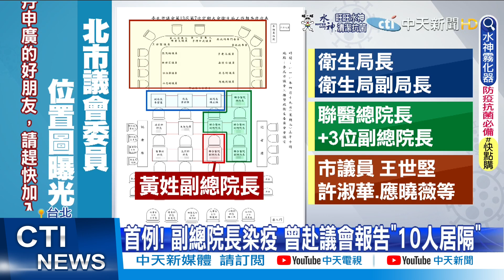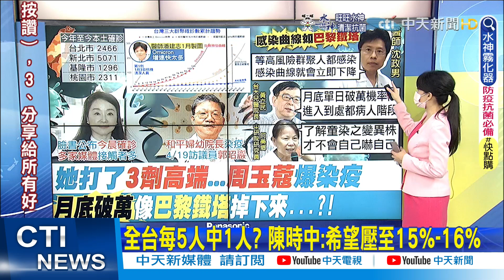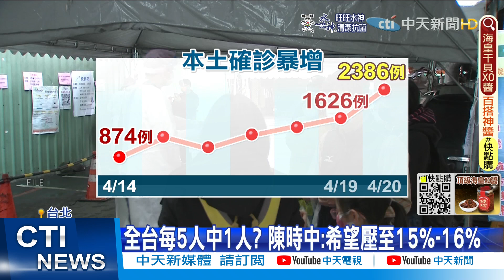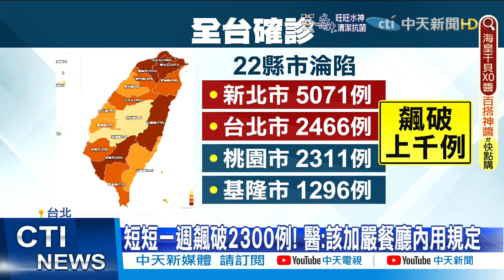【張雅婷報新聞】周玉蔻確診!李秉穎昨上節目 再去開"童苗會議"｜全台每5人中1人? 陳時中:希望壓至15%-16% 精華版@中天電視CtiTv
00:00 首起"醫院院長級"確診 前一天才赴北市議會...
00:16 周玉蔻確診!李秉穎昨上節目 再去開"童苗會議"
02:25 一"拖拉庫"政治人物有接觸 最新篩檢曝光
02:49 政界疫情燒!周玉蔻確診 張斯綱.蔡易餘快篩陰
03:07 全台每5人中1人? 陳時中:希望壓至15%-16%
07:30 獅子會聯誼爆8確診 足跡"海量"恐擴2500人
09:18 壓力大! 嘉義高工百年校慶演唱會 挨轟"辦完全校居隔?"

1.專屬頻道訂閱徽章：在留言和聊天室中，名稱旁會顯示會員徽章，彰顯不凡。
2.專屬頻道表情符號：在留言和聊天室中，使用專屬表情符號，互動加分。
3.相片與近況更新：每月限定，會員獨享琴教官美照下載。
1.專屬頻道訂閱徽章：在留言和聊天室中，名稱旁會顯示會員徽章，彰顯不凡。
2.專屬頻道表情符號：在留言和聊天室中，使用專屬表情符號，互動加分。
3.相片與近況更新：每月限定，會員獨享琴教官美照下載。
4.會員線上見面會：每月一次，主持人與您談心，不定時邀請來賓驚喜現身。
1.專屬頻道訂閱徽章：在留言和聊天室中，名稱旁會顯示會員徽章，彰顯不凡。
2.專屬頻道表情符號：在留言和聊天室中，使用專屬表情符號，互動加分。
3.相片與近況更新：每月限定，會員獨享琴教官美照下載。
4.會員線上見面會：每月一次，主持人與您談心，不定時邀請來賓驚喜現身。
5.快點購專屬折扣：每月獲快點購會員點數100點(1點可折1元，等同現金使用)，模範生專屬優惠。